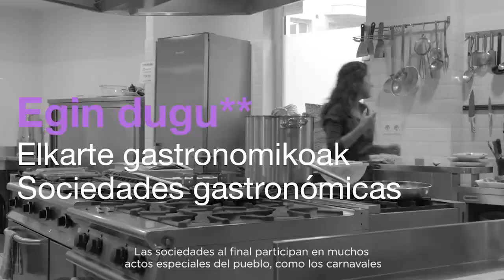Egin dugu #10 Elkarte Gastronomikoak